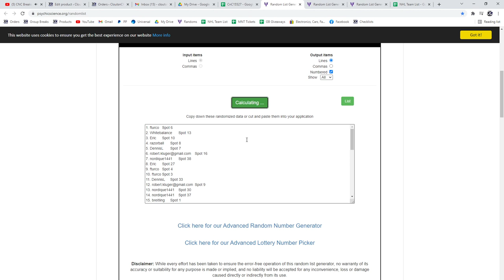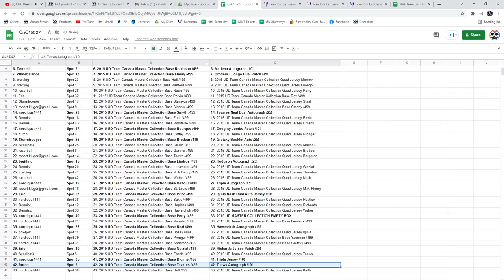Multi Randoms - C&C GB #15,527